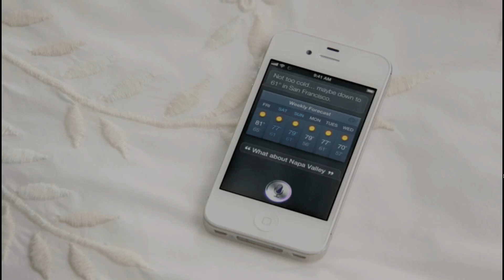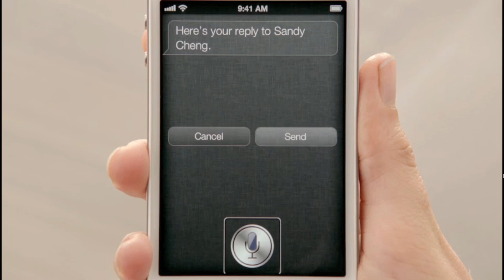Apple voice control iphone 4s - Siri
This is the introduction video by Apple about Siri: A new voice control system for the new Iphone 4s